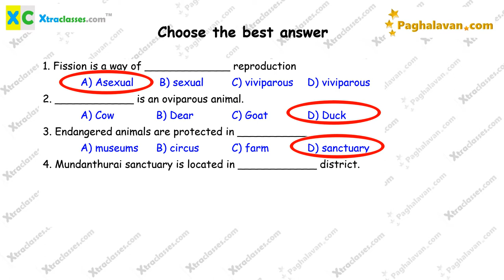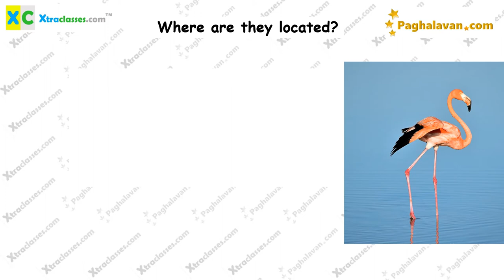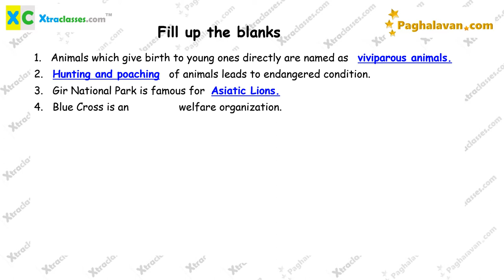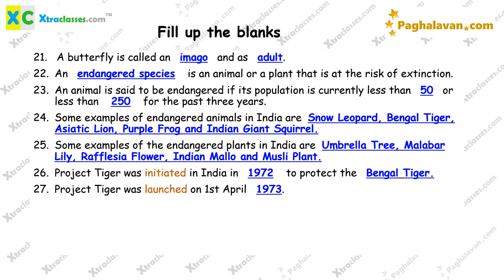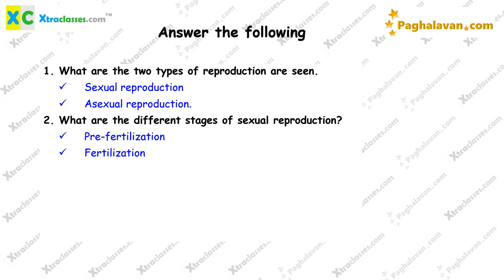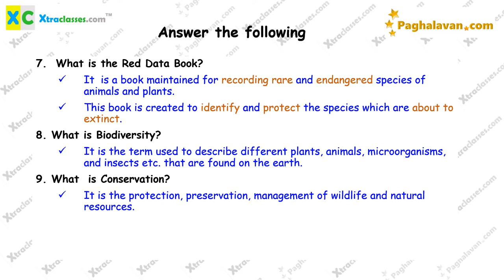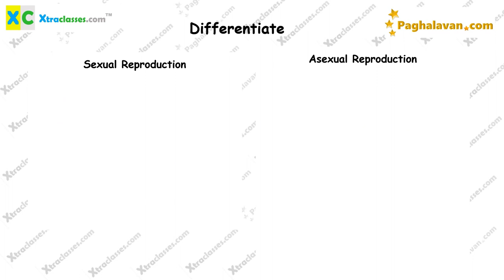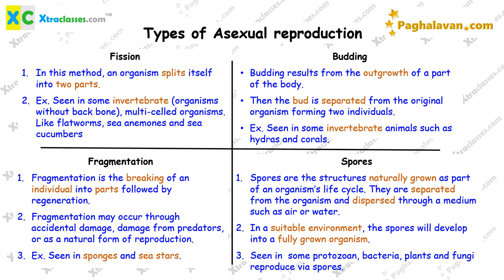TN Samacheer - Class 5 (2021-22) - Term 3 - Science - Lesson 2 – Animals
Hi, here is your TN samacheer syllabus  practice notes for Class 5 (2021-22) - Term 3 - Science - Lesson 2 – Animals

Elaborate 1 mark questions, fill ups, match the following, true or false, formulas etc are provided so that the kid can get a complete picture of the lesson just by rehearing the video.

Don't miss our  Maths tricks videos.
Learn Rubik's cube as well as innumerable tricks inside it in our channel.